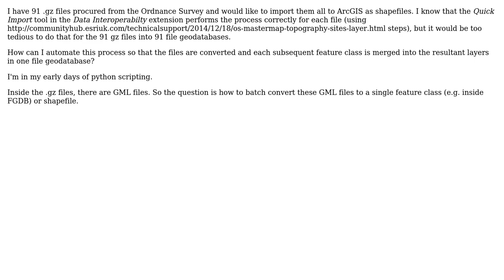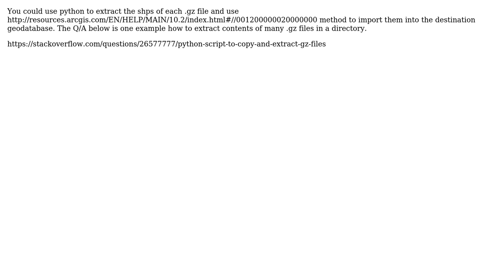GIS: Bulk conversion and import of OS MasterMap .gz files to .shp in ArcGIS Desktop (2 Solutions!!)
GIS: Bulk conversion and import of OS MasterMap .gz files to .shp in ArcGIS Desktop

With thanks & praise to God, and with thanks to the many people who have made this project possible! | Content (except music & images) licensed under CC BY-SA | Music | Images & others | With thanks to user PolyGeo user MFBawls user Farid Cheraghi user artwork21 and the Stack Exchange Network Trademarks are property of their respective owners. You are responsible for your own actions.